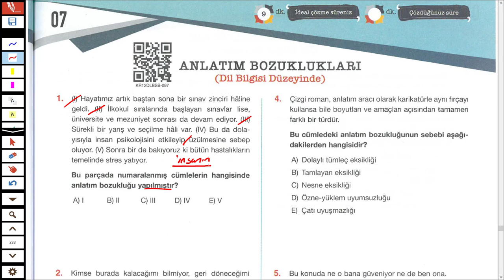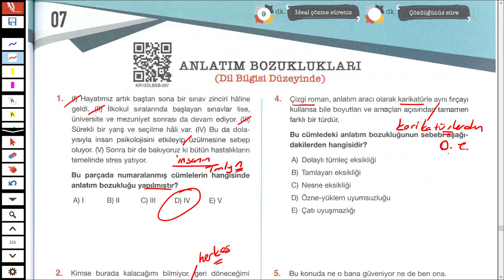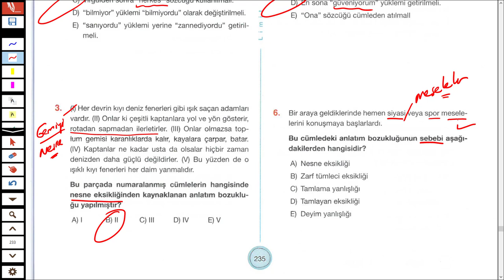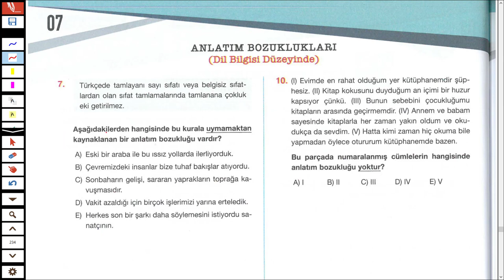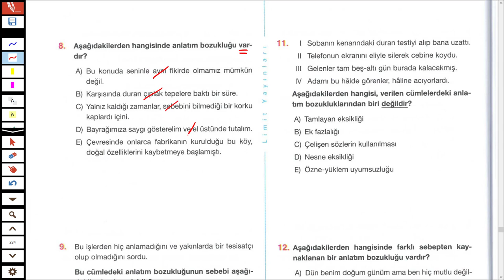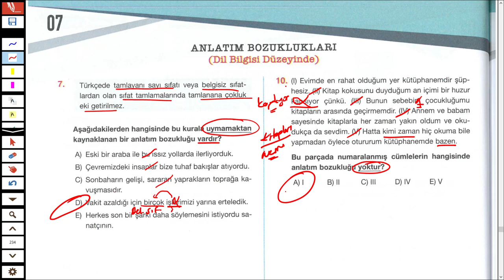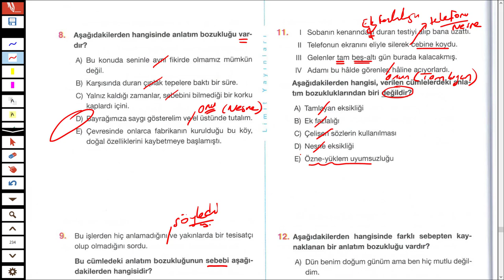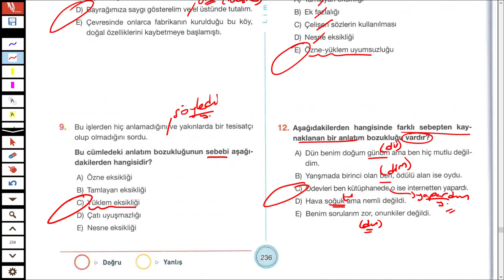LİMİT YAYINLARI - LİMİT KRONOMETRE DİL BİLGİSİ SB - ANLATIM BOZUKLUĞU TEST 07